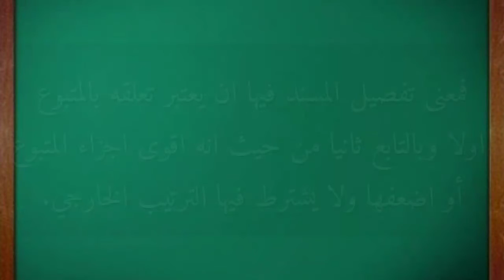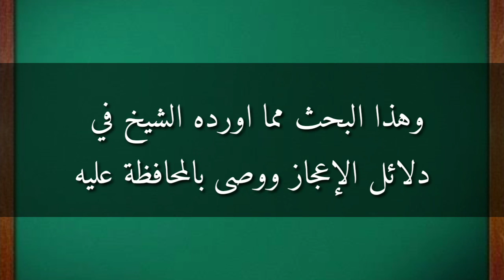Mukhtasar-ul maani سبق ٤٤ Class-44 മലയാളം مختصرالمعاني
Mukhtasar-ul maani
Muqtasarul maani
മുഖ്തസറുൽ മആനി class 44

مختصر المعاني سبق-٤٤

Teacher: Abdurahman Baqavi

അവതരണം : അബ്ദുറഹ്മാൻ ബാഖവി

المدرس: عبد الرحمن الباقوي.

Raulathul uloom channel
roulathul uloom channel